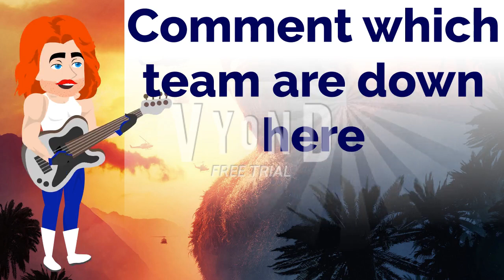CONFESSION: I AM TEAM KONG! (I had not revealed it before for fear of humiliation :v)